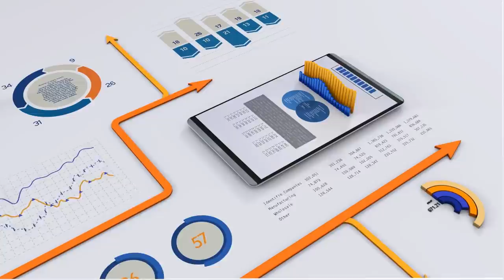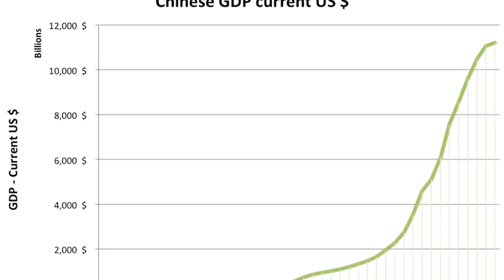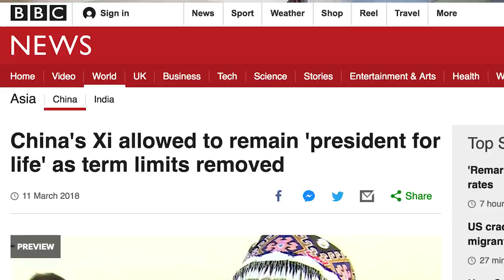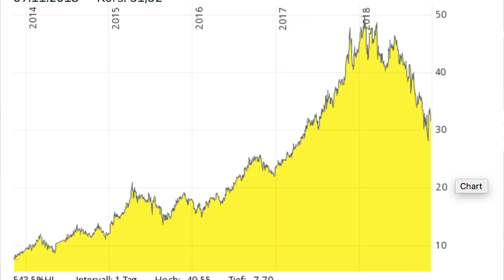Warum ich NICHT in CHINA- Aktien investiere